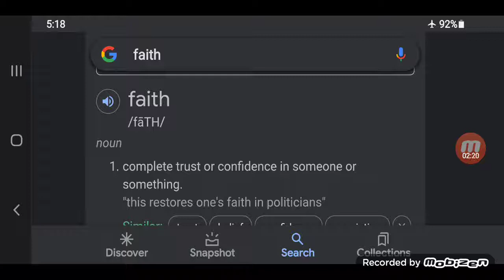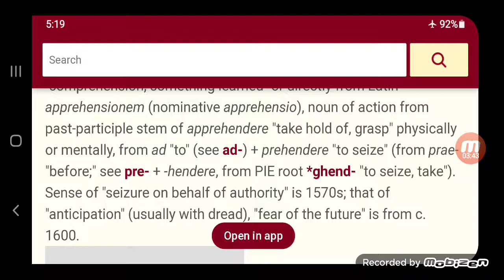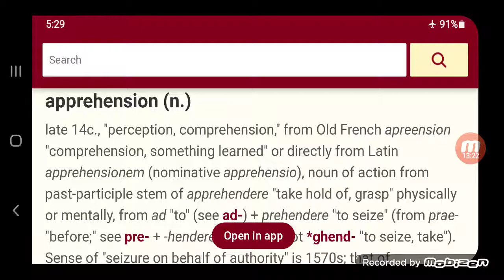we have to believe, there is no other way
FAITH In YAHAWAH ba ha sham Yahawashi ba ha sham Rawchaa Qadash 2021 year of hastening the return of YAHAWAH wa Yahawashi GMS HOUSTON Greatmillstone Hebrew Israelites